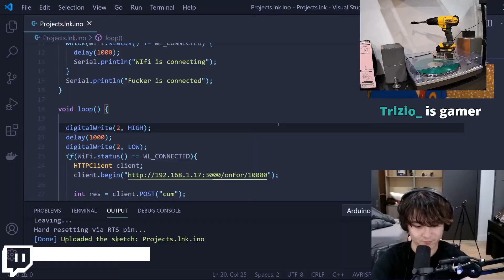Valorant Highlights Episode #14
Our videos wouldn't be possible without the clips we used. Thank you to all the streamers on Twitch who made this possible.

Here are links to all the clips we've used:
[0:06] "wtf" Content by Twitch streamer "Sinatraa" at
[0:32] "Broken Bonds Saturday 1PM PST" Content by Twitch streamer "Michaelreeves" at
[0:49] "Big Black Odin ACEEEEE" Content by Twitch streamer "Averagejonas" at
[1:49] "Flick" Content by Twitch streamer "Notsoeasyaspie" at
[2:17] "im radiant. 180 is ez." Content by Twitch streamer "Anobrainid" at
[2:31] "Geo+reyna= this" Content by Twitch streamer "Igeo" at
[2:57] "Road to diamond!" Content by Twitch streamer "Dubayou" at
[3:27] "wtf is the crosshair" Content by Twitch streamer "Sinatraa" at
[3:53] "reyna gets yeeted" Content by Twitch streamer "Averagejonas" at
[3:59] "best 4k ever ok im retiring now 8)" Content by Twitch streamer "Liasuu" at
[4:12] "VANDALI HAKETTİN" Content by Twitch streamer "Frozw" at
[4:38] "sova cockblock" Content by Twitch streamer "K1ngjmz" at
[4:57] "Nasty Quickscope!?" Content by Twitch streamer "206_kai" at
[5:19] "B side Elbow dart that insta kills on contact" Content by Twitch streamer "Moneyrich" at
[6:19] "the ace! POG" Content by Twitch streamer "Sleepystudiostv" at
[7:06] "Right Click classic OP " Content by Twitch streamer "Redami" at
[7:19] "Vcent Clutch" Content by Twitch streamer "Poitv" at
[8:12] "2 kills with Shock dart" Content by Twitch streamer "Averagejonas" at
[8:51] "Quad kill to win the tie match " Content by Twitch streamer "Vanquinnz" at
[9:46] "3K clutch on HavenSova" Content by Twitch streamer "Redami" at

This channel is fully automated, from creating the videos to the description you are reading right now. The entire process is controlled by our code. Special thanks to Gloomshot for the inspiration.

V1.2